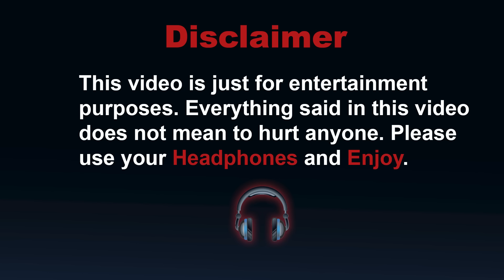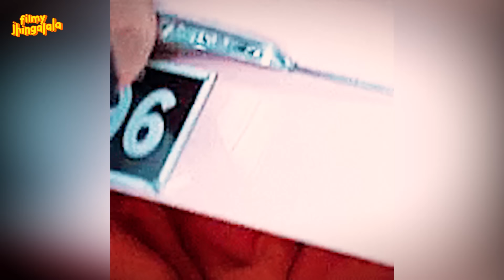Most Mardangi Bhara Roast in a nutshell 🔥🐎💪| Original Mard ka Filmy Jhingalala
मर्द Mard movie Roast in a Nutshell ✋✋😺🔥 | Filmy Jhingalala Reaction Funny Review

Synopsis - Movie is about mard and his mardangi kyunki mard ko dard nahi hota

amitabh bachchan movie mard  - Amitabh Bachchan, Amrita Singh, Dara Singh, Nirupa Roy | Full Movie 1985

Aur bhai log comment main batana kaisa laga, aur please like share aur naye ho subscribe karna mat bhoolna, ab to 73% log  maze le lete hai par subscribe nahi karte , content accha lag raha hai to subscribe kar lo na bhai 😊 🙏🙏

🙏 Dhanyawad!!

Enjoy

amitabh bachchan dialogue, Evolution of Amitabh Bachchan, Vettaiyan The Hunter (Hindi) - Trailer | Rajinikanth | Amitabh Bachchan | T.J. Gnanavel | Anirudh